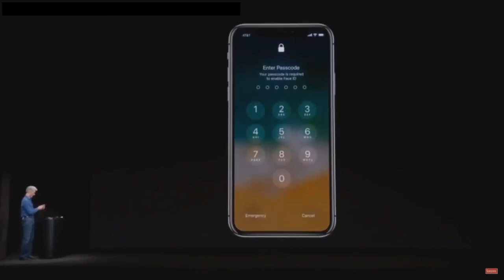Welcome to my NEW Channel!! - Dan D from Gorgeous Movies :)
I now have my own channel for vlogs, challenges and anything else you want to see!